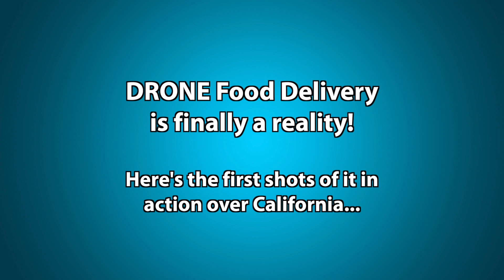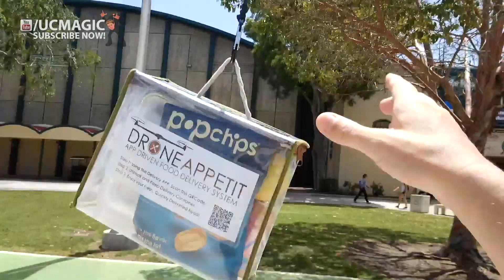DRONE Food Delivery is HERE!!!! WTF!!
Drones are now delivering food and supplies in most major US cities! It's now LIVE!! for more!  Here's some of the very first lunch deliveries captured over California!